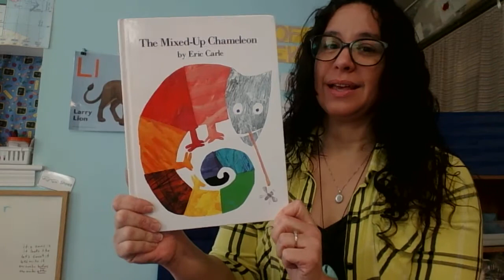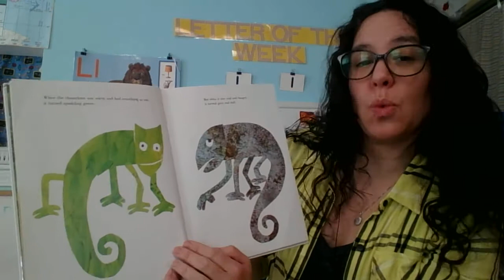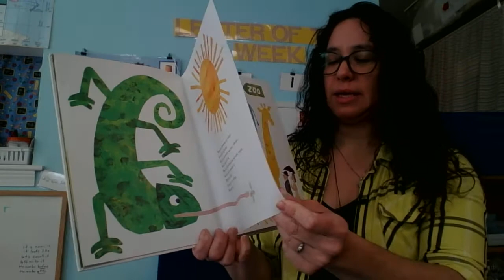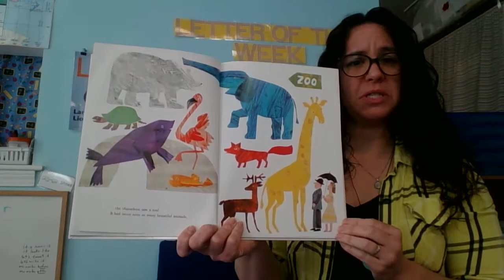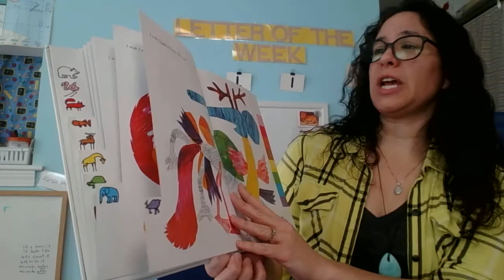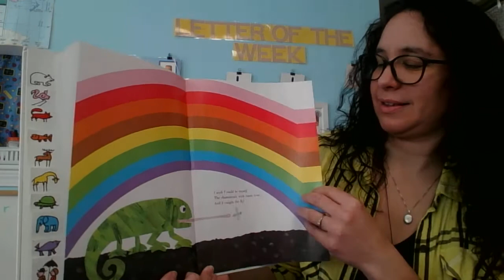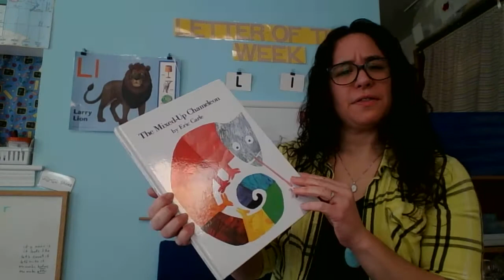April 2 story time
Mixed up chameleon: can you think of 2 animals to mix together? maybe draw a picture?